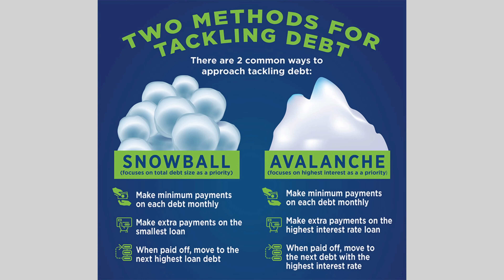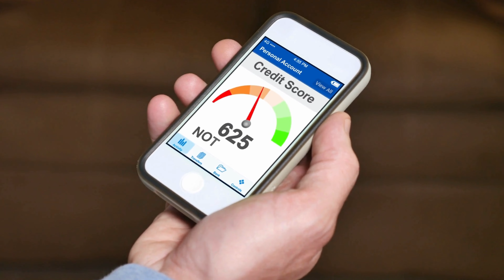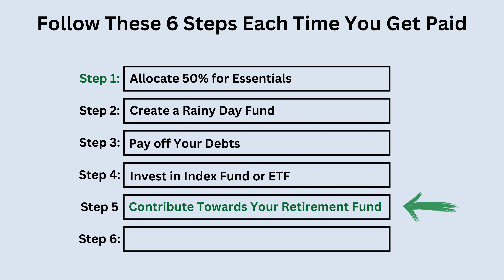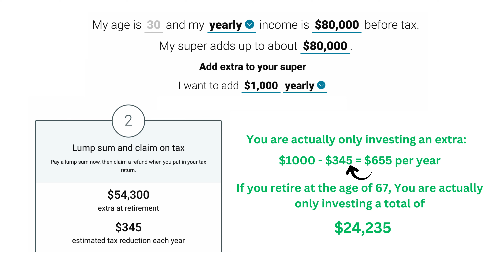Do This When You Get Paid (6 Places Your Money Needs To Go)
Do This When You Get Paid. This is your paycheck routine. 6 places your money needs to go each time you get paid. Learn my money paycheck budget routine! Discover what to do when you get paid. Find out how to budget your paycheck effectively. Watch now to optimise your finances!

My name is Minhaj Mishuk. My mission behind establishing this channel to help people live a Happy, Wealthy & Productive life. I live in Sydney, Australia, having migrated from a poor country at 18. Despite initial struggles and failures, I persevered, learning and pushing through. Now, I've built a very successful leadership career, training and empowering individuals since 2010 to achieve their best and attain remarkable success. 😊

This will tell YouTube that I am doing a good job. 😊

5 Books That Helped Me in My Own Journey 📚
Think and Grow Rich by Napoleon Hill
Start with Why by Simon Sinek
Rich dad poor dad by Robert T. Kiyosaki
Atomic Habits by James Clear
The 7 Habits of Highly Effective People by Stephen R. Covey

Timestamps ⏰
00:00 - Start Here
00:17 - Step 1
00:44 - Step 2
01:30 - Step 3
03:09 - Step 4
04:29 - Step 5
06:11 - Step 6

Please note that the information provided in this video is intended for general informational purposes and reflects only my personal opinions. It is not tailored to your individual circumstances and should not be construed as personal financial advice. While my aim is to assist you in making informed decisions, it's important to understand that I am not a financial advisor.